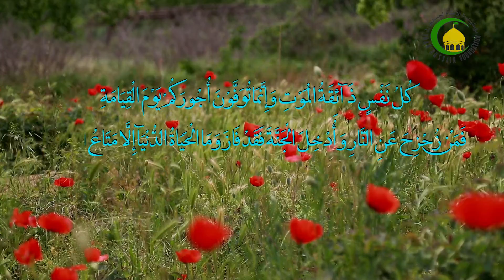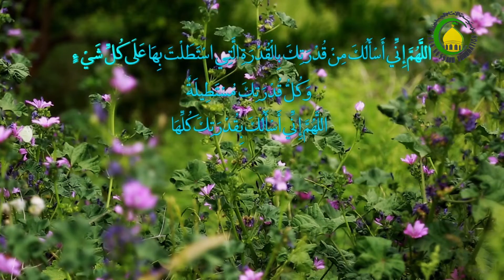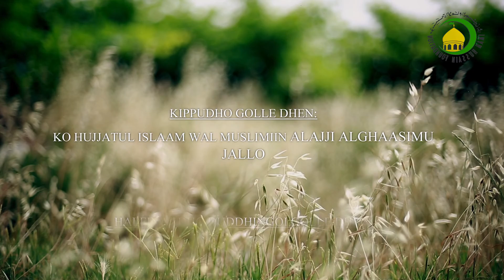68. DALIL UMMUTANNGAL (2) - PROFESSEUR : USTAZE ALGHAASIMU JALLA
HARAY JULBHE BHEN FOW NO FOTTI FII DARNGANNGAL,KO WONI DHUN KO JOBHUGOL,NGURDAN NO WOODI BHAAWO MAYDE NDEN,NO ALLAH MO SENAYE WOODANI YEETORII’EN NON KA ALGHUR’AANAARE TEDDUNDE.